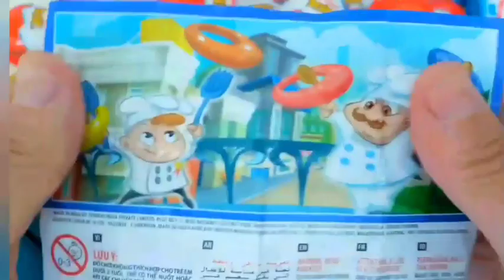ASMR MUKBANG |직접 만든 갤럭시 꿀 젤리 블루 디저트 아이스크림 먹방 & 레시피 DESSERT Galaxy Honey Jelly Color CANDY